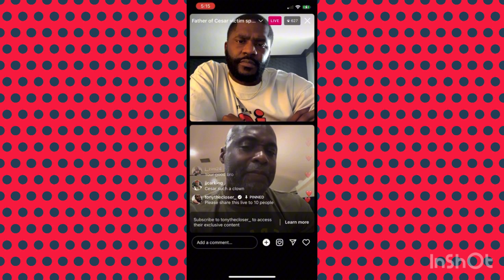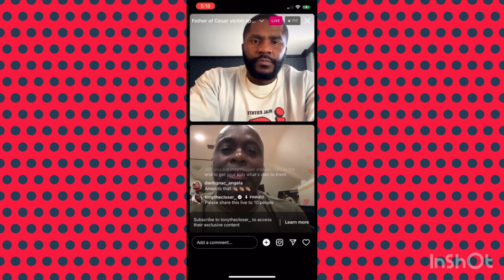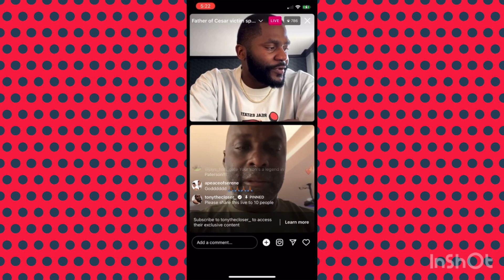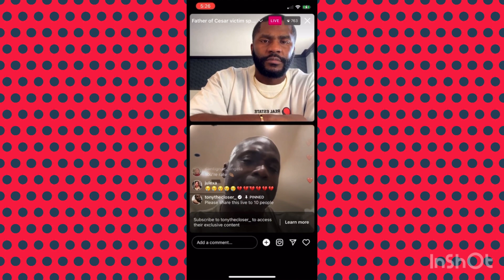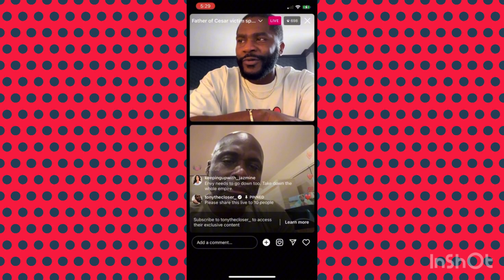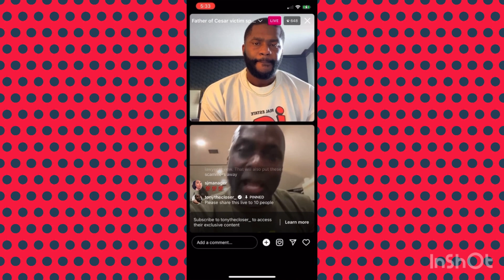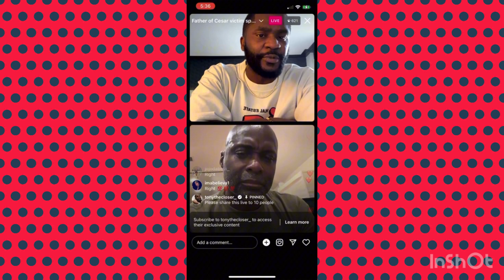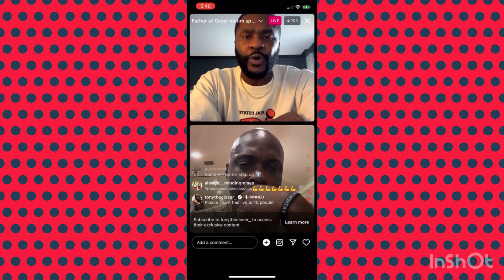DJ Enevy victim Father cries after realtor scam during interview.😲🤔🙏🤦🏽‍♀️😢❤️